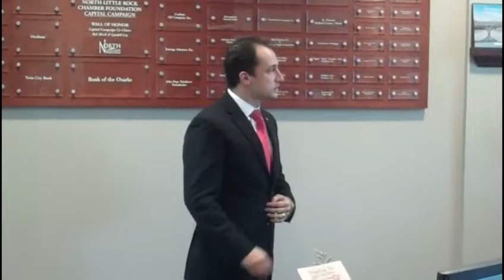The Macom-Teague Agency, LLC Ribbon Cutting 8/8/13